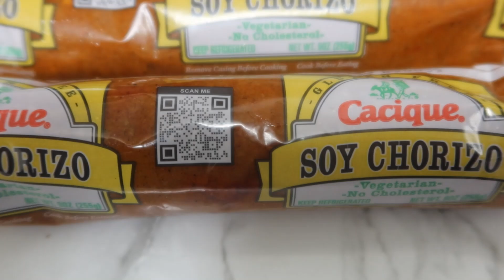Easy chili with Ground Turkey and Vegan Chrorizo2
Hello all! let's make some chili my version of healthy chili with Ground Turkey and Vegan Chorizo!

used
chop onions.
chop jalapeños!
cooked ground Turkey and drained place back in to pan with onions and jalapeños (seasoned pan with olive oil)

cook than added to big pot with drained kidney beans and canned tomatoes added low sodium beef broth! Enjoy with some vegan cheese and sour cream chives and more jalapeños or however you like! Enjoy